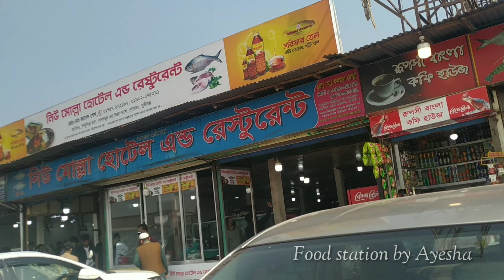ইলিশের দেশ পদ্মা ঘুরে আসলাম